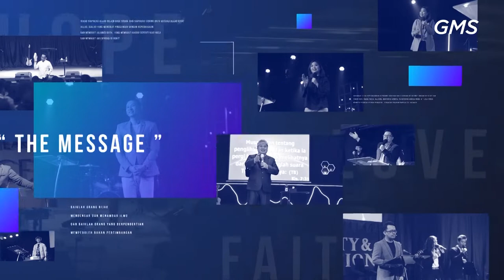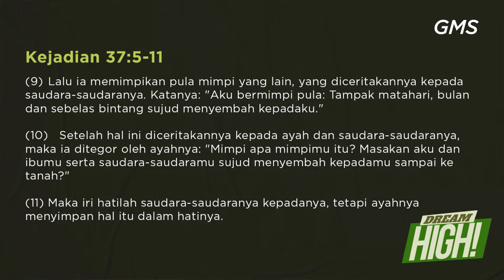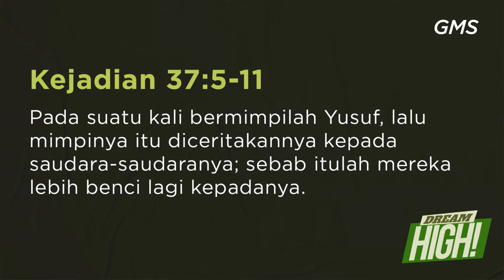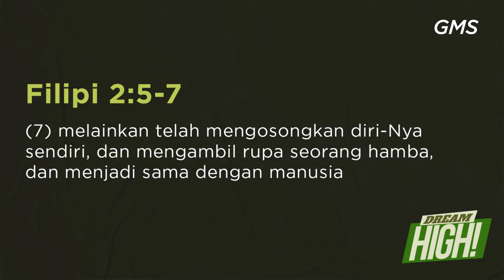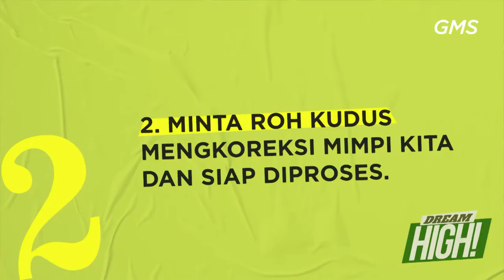GMS SOLO - DREAM HIGH - PDP YOHANES TN